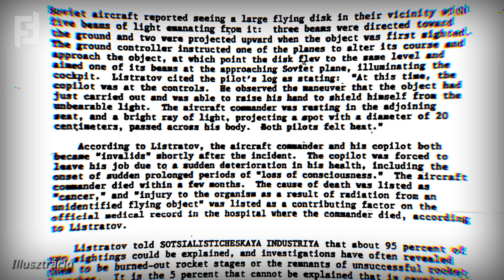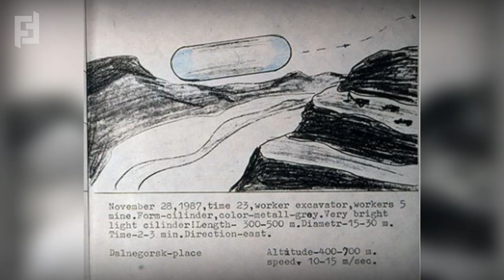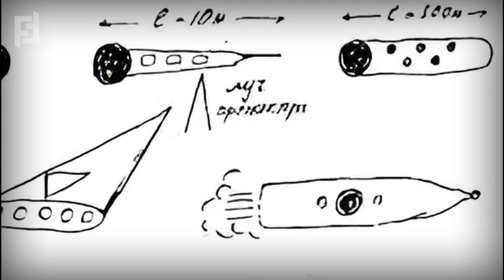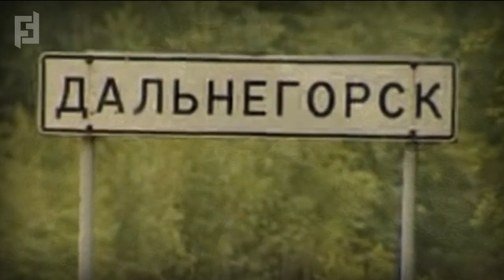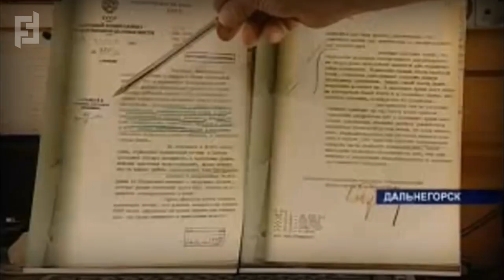Ufók Dalnyegorszk felett: a leghitelesebb orosz UFO-incidens!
Dalnyegorszk 1986. elején került fel az ufológia képzeletbeli térképére, amikor is egy hideg téli napon a helyi lakosok egy UFO lezuhanásának szemtanúi voltak. A "Height 611" UFO incidens olyan bizonyítékokat produkált, amelyek még a legelszántabb szkeptikusok számára is nehezen tagadhatók. Az esetről ugyanis rengeteg tárgyi bizonyíték maradt fent, a több száz szemtanú révén pedig a Szovjetunió talán egyik legdokumentáltabb és leginkább hitelesített UFO-esete lett.